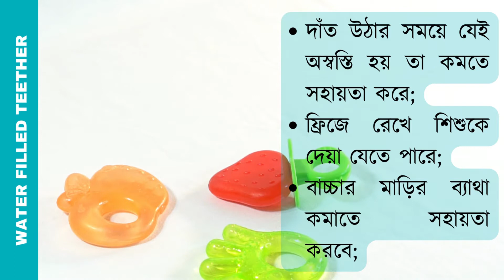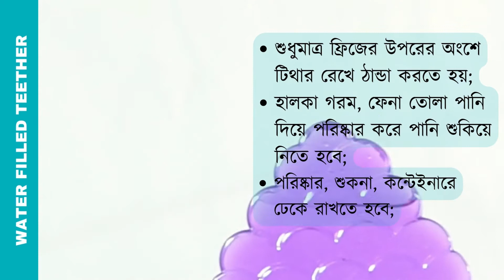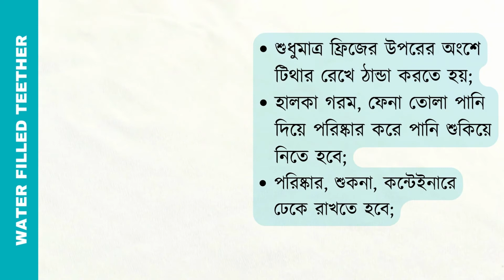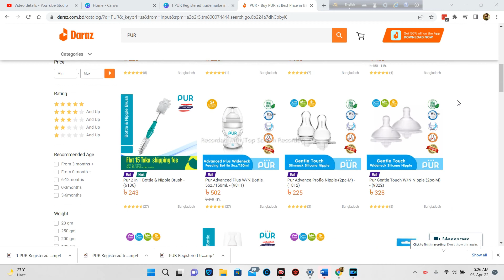Pur Water Filled Teether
Provides ultimate comfort to baby gums during the teething period.
Soft surface.
Has ridges on surface.
Handle for an easy grip.
Water filled inside is pure sterilized water which is perfectly safe.
May chill in refrigerator before use.
Made of material which is perfectly safe for baby.

Age limit
6m+
Consists of
1pc/pk.

Code: 8003/8004/8007